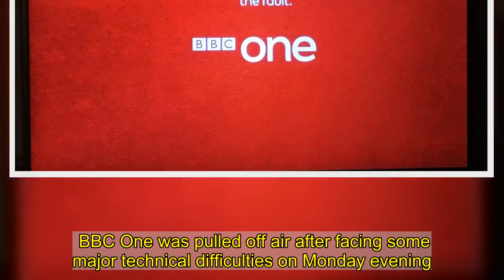TV viewers left confused as BBC One appeared to go off air tonight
BBC One was pulled off air after facing some major technical difficulties on Monday evening.  Viewers on the channel were met with a red screen and an apology message for more than 10 minutes.  It said: "We are sorry for the break in this programme and are trying to correct the fault."  The voiceover repeatedly apologised telling viewers: "We are working very hard to get our programmes back on air, and when we can, we’ll have something for you to watch."    People then took to Twitter to complain that there was no sound.  TV critic and broadcaster Scott Bryan tweeted: "This is rare. BBC One has fallen over. It has been like this for more than five minutes."  Another posted: "I wonder if it’s just me or are 6 million other people currently watching a red screen?"   Another commented on the 'panic' behind the voiceover's voice, tweeting: "BBC One is broken and this is honestly the best live TV I’ve had in weeks listening to the voice over guy panic whilst updating everyone."  Another joked: "Get whoever works in the BBC One network transmission rooms a big bottle of whiskey. Each."  Others reflected on the year we've had with the pandemic, with one Twitter user sharing: "2020 IS EVEN TOO MUCH FOR BBC ONE NOW!!!".  BBC One is yet to officially comment on the disruption.